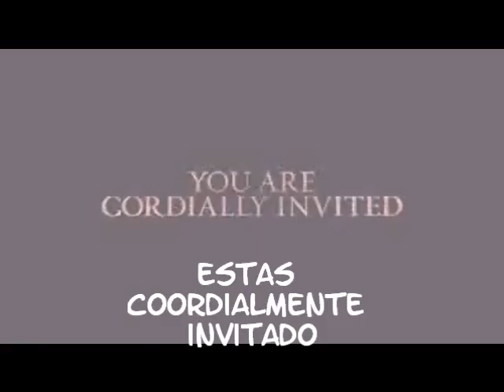Amanecer trailer oficial subtitulado Al español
Sugieran cualquier video, cancion, pelicula, series etc...
(What you think of the videos of the kids has (as)?
Suggest any video, music, movies, series etc ...